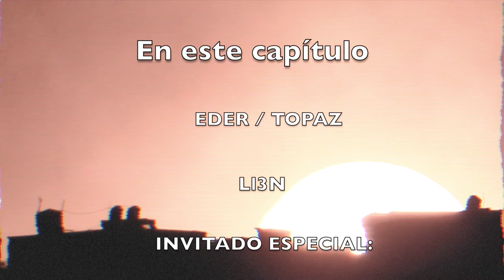Caballeros 5 Soles entrevista a PATTCHUCKY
Nos ponemos internacionales. Ll3n y Topaz platican con el streamer español Pattchucky sobre sus aficiones, la música electrónica y sus sub géneros, sus inicios y visión del mundo del streaming, por decir solo algunos temas.